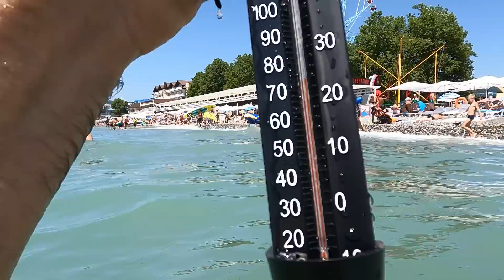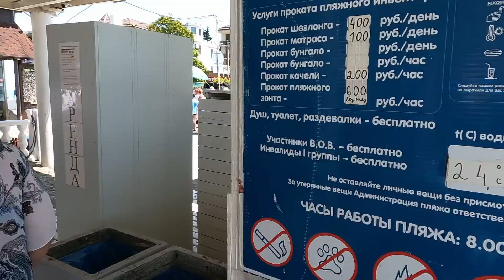Морская вода 15.07.2022! Замер! Спасибо Ольге и Максиму из Электростали! 🌴ЛАЗАРЕВСКОЕ СЕГОДНЯ🌴СОЧИ.